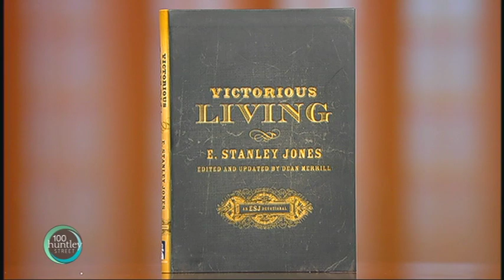"Victorious Living"-- Dean Merrill brings us the works of E. Stanley Jones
Jim Cantelon brings us his interviews with Dean Merrill who updated the timeless works of author E. Stanley Jones. For your copy--For your best ministry gift - suggested amount is $20.00, but any donation is gratefully accepted.